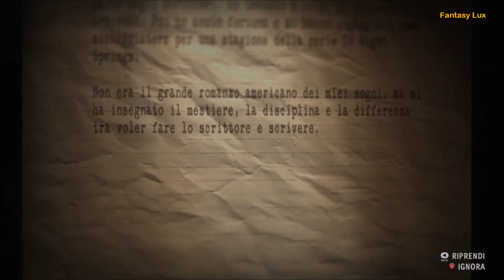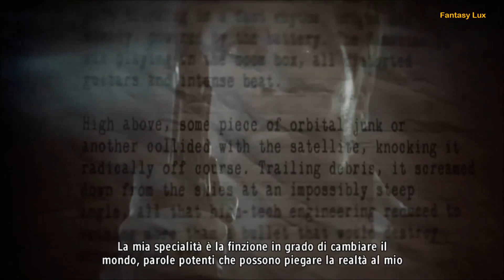Alan Wake: American Nightmare - AI CONFINI DELLA REALTÀ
Alan si trova ancora all'interno del luogo oscuro benché stia trovando un modo per emergerne. Si trova ora in una città fittizia, scaturita dalle sceneggiature che egli stesso scrisse anni addietro per il serial televisivo Night Springs. Qui Alan approfondirà la sua conoscenza dell'entità oscura di cui è prigioniero scoprendo che Bright Falls non era l'unico luogo al mondo in cui l'oscurità cercava di prendere il sopravvento su tutto. Altro elemento di connessione è il fantomatico Signor Graffio, un clone di Alan con cui si incontrò brevemente alla fine del primo capitolo e che ora terrorizza i suoi conoscenti più vicini principalmente tramite apparizioni in sogni, mentre il vero Wake è prigioniero delle tenebre. Questo doppio sembra essere una creatura oscura, dedita ad omicidi e torture, con la quale Alan dovrà scontrarsi.
SEGUIMI:
YOUTUBE SECONDO CANALE: